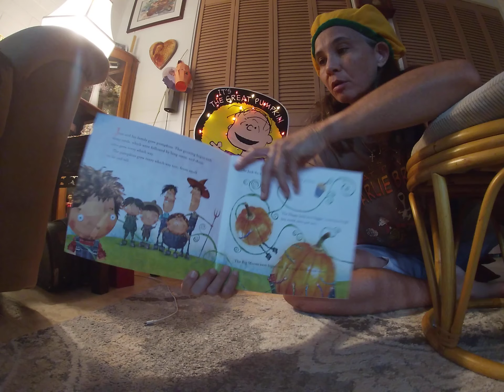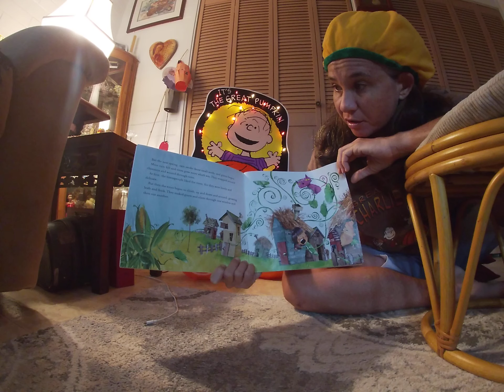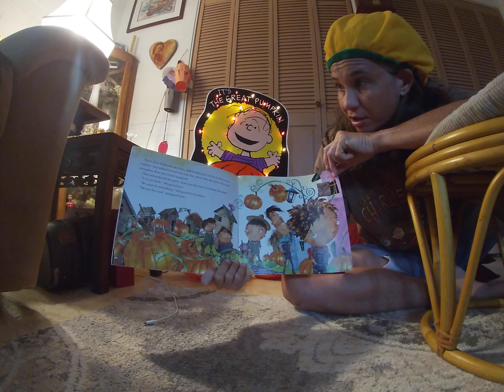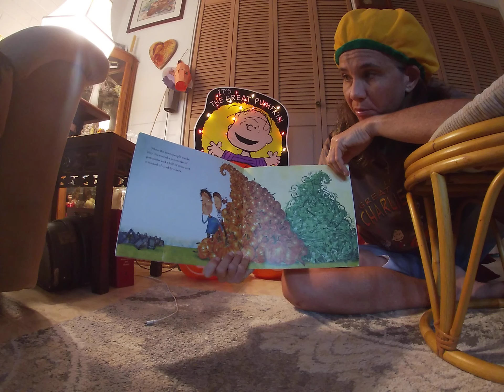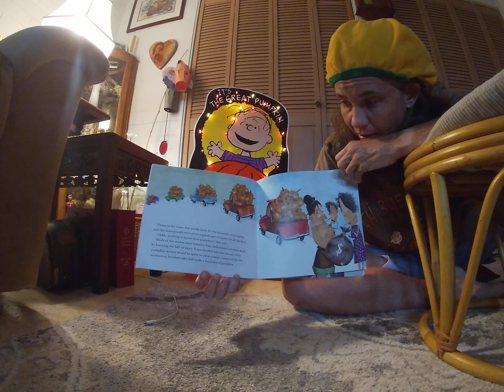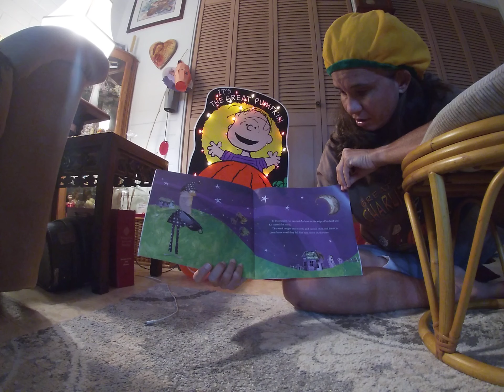Pumpkin Town By Katie McKy